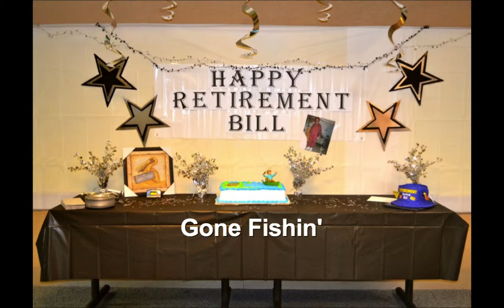Bill Bradshaw's retirement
Retired after 42 years of service...first in the United States Air-Force and then as a nurse at the VA caring for Veterans like himself...a great man!